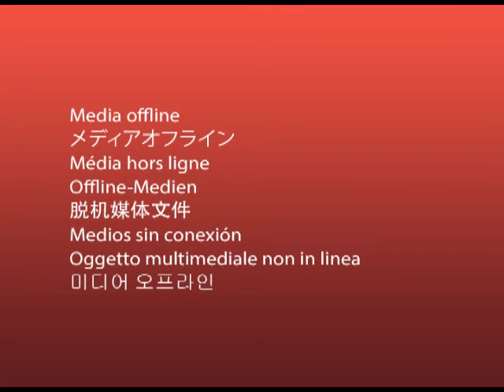طريقى| الشيخ اسماعيل عثمان يفاجئ المنشد اشرف جابر . على الهواء ودويتو ممتع بين الأستاذ والتلميذ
مصر_macطريقى| الشيخ اسماعيل عثمان يفاجئ المنشد اشرف جابر بمكالمه هاتفية على الهواء ودويتو ممتع بين الأستاذ والتلميذ